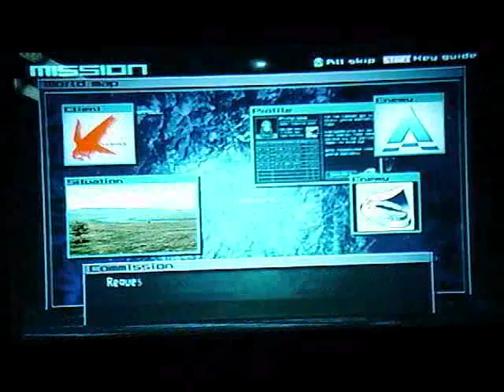Armored Core Last Raven Playthrough Episode #17 Mission Defeat AC Sundial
If you want you can skip to about 17:00 and that should be attempt #8 to defeat her. If you want to me see me get defeated 7 times go for it  lol .